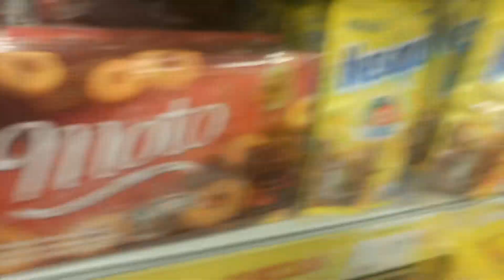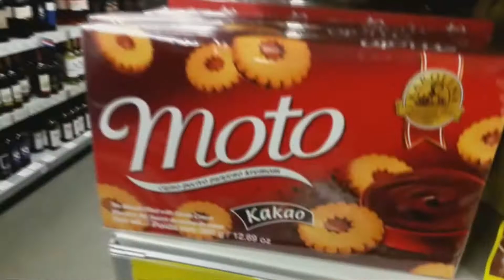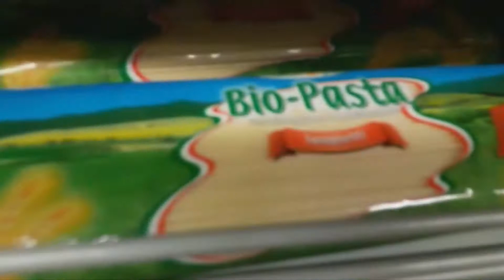PUNTASTIČNE ŠALE / U interšparu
Splet stariji punova iz divljine

Benjac instagram: mdb.6
Ako me poželiš pratit na još nekoj virtualnoj platformi, samo upiši molnvr, na svemu sam pod tim imenom.